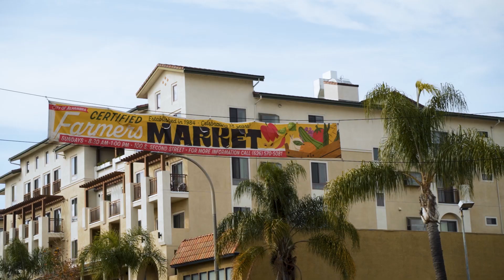Location, Location, Location with CIAM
Learn more about CIAM's surrounding community